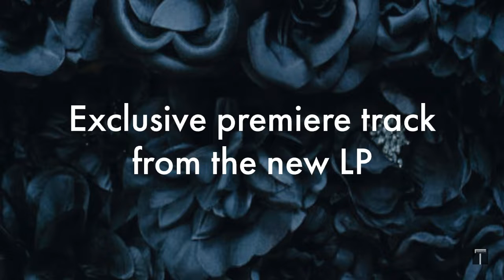Cold Grey Rain - Shadows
Exclusive premiere track from Cold Grey Rain' new LP - Time Waits For No One (InClub Records / July 31 2020)